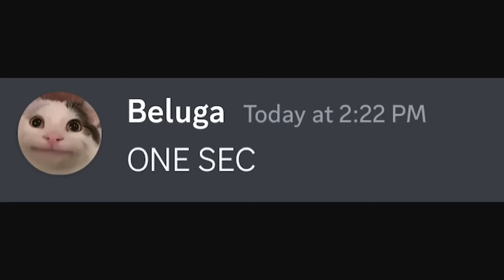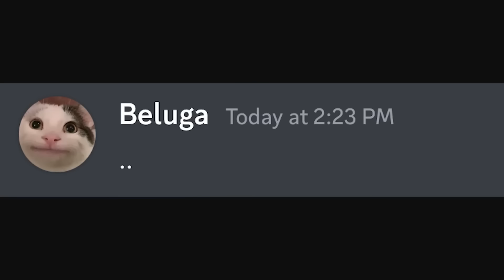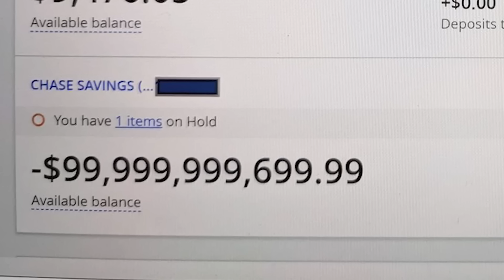Уровень Тревоги 9000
Канал автора (author): @Beluga1
Соц. сети оригинала: